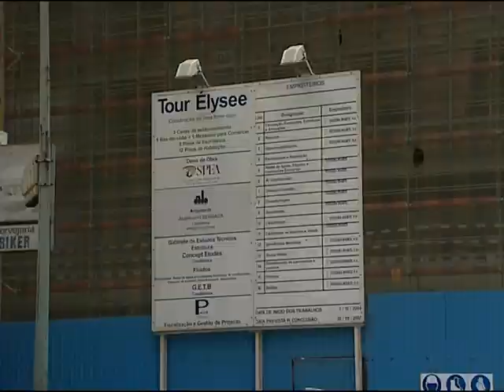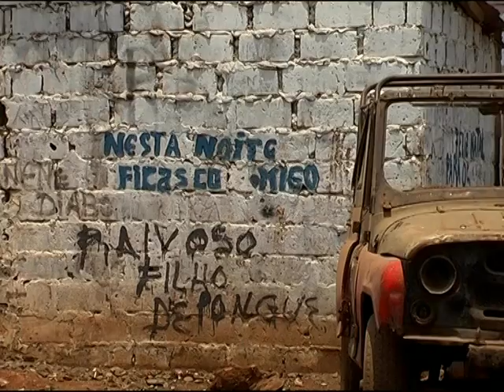KUDURO - FOGO NO MUSEKE de Jorge António (2007) – excerto